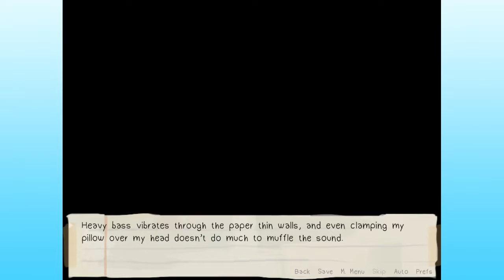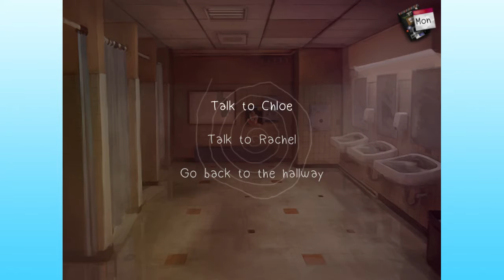Let's Play: Love is Strange - 01 - Chloe Route or Bust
2000 years late to the party, I am finally checking out Love is Strange! I am doing the Chloe route (of course) because she's my girl, and how much I like recording this route will determine if I record any of the others haha! I am super worried that I will get a bad end with Chloe though and then I will extremely suffer, but for now let's try and win her heart with Max! LOVE U BBY.

My cosplay facebook!
Community Discord!
My etsy!